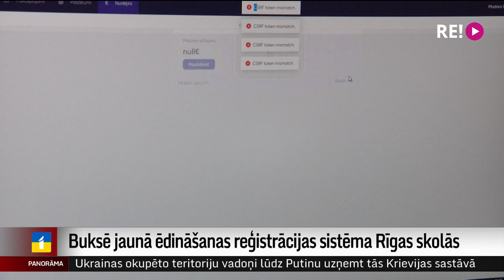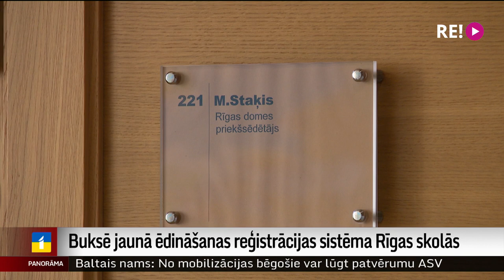Buksē jaunā ēdināšanas reģistrācijas sistēma Rīgas skolās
Rīgā no nākamās nedēļas brīvpusdienas vairs nebūs pilnīgi visiem bērniem, un vecākiem jārēķinās ar līdzmaksājumu un jāslēdz līgums, lēmusi dome. Jau vairākas dienas sistēma, ar kuru plānots nodrošināt skolēnu ēdināšanu galvaspilsētas skolās, aizvien pamatīgi buksē. Vai tas nozīmē, ka skolēni pirmdien paliks bez siltām pusdienām? Vairāk stāsta Vita Anstrate.